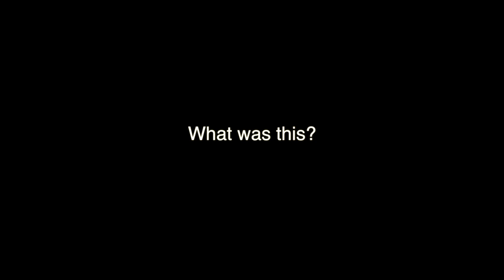BigFoot finally on film (RARE)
Finally this poor souls footage will help us solve the mystery... is there  a bigfoot?  YES, now we can say we have seen it.  Unreal footage.  Scary.

- FAKE FOOTAGE - FUNNY ONLY